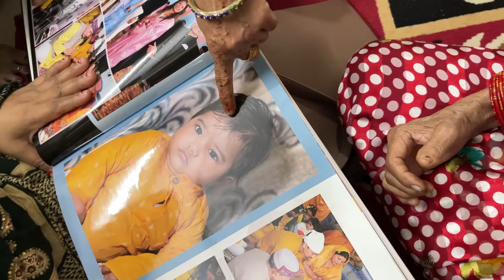“Tum Bhagyan” our new Garhwali song releasing soon | Pahadi bheji Vlogs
Hello! I’m Pahadi Bheji, creating engaging Garhwali videos to share the beauty of our language and culture. My goal is to entertain while educating others about our rich heritage.

Join me on my not-so-daily vlogs as I document my life, travel experiences, and the stunning landscapes of Garhwal. 🌍✈️

If you love nature, you’ll enjoy following my journey as I explore the hills, capture breathtaking views, and share the stories behind them. Let’s appreciate our culture together, one video at a time.